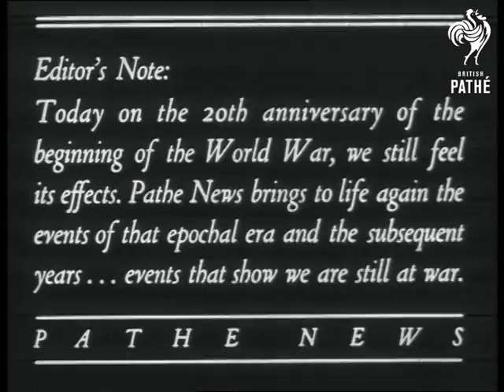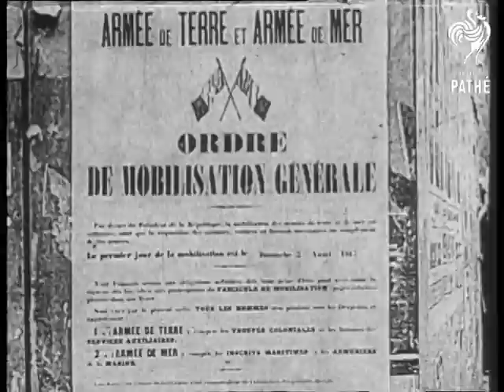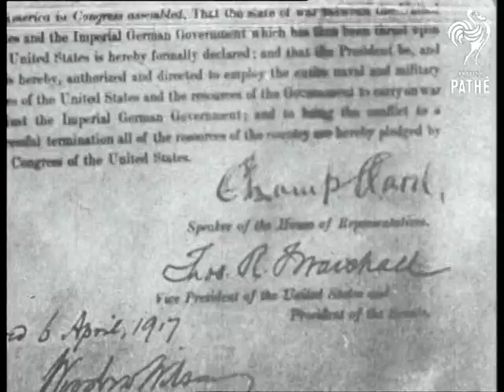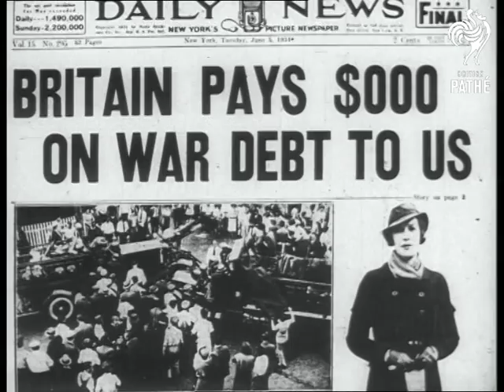World Troubles 1914-1934 (1934)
Unused / unissued material - no paperwork - dates unclear or unknown.  1934?

American voiceover. A pacey look back at World War I and the events that followed it.

Title reads: "WAR - 20 years ago the World War began" (T/C obscures company name) "Editor's Note: Today on the 20th anniversary of the beginning of the World War, we still feel its effects. Pathe News brings to life again the events of that epochal era and the subsequent years ... events that show we are still at war."

Shots of troops of many nations marching during World War One. Shots of artillery. Emperor Franz Joseph. Shot of Czar Nicholas II. Russian troops marching. French troops march. CU President Woodrow Wilson signs Declaration of War. Quick shots of draft numbers being selected. CU General Pershing. Troops running forward. German troops marching. Czar Nicholas II parades with family. Bolshevik troops in Red Square, Moscow. CU Alexander Kerenski. Still Lenin. Victory celebrations in United States. Trouble in Germany. President of German Republic Ebert. Kaiser Wilhelm II exiled. Treaty of Versailles. CU Map of Europe. British troops in Ireland before the  Irish Free State. Prohibition scenes - America. Founding - League of Nations. The Rift Revolt. President Harding at Naval Arms Convention. Unrest in America - troops with machine guns. Benito Mussolini and the Black Shirts in Italy. Occupation of the Ruhr. Conference over German reparations. Problems in Greece. CU King George II of Greece. General Strike scenes in Britain. American troops in Nicaragua. Civil war in China. President Calvin Coolidge at Pan America Congress for Peace. General Escobar in Mexico. Stock crash in Wall Street. President Hoover announces the Kellog-Briand Pact. Japan invades Manchuria. King Alphonso XIII of Spain. Republic set up under Zamora. Shanghai. Gandhi in India. Bonus Army moved on by US troops. President Franklin  Roosevelt sworn in. Film of the New Deal. Ramsay MacDonald and others discuss war debts. Litvinov and Russia recognised. CU Hitler. Nazis. Revolt in Cuba. Strikes in America. Strikes in France. Revolt in Austria. More shots of Nazi Germany. Russian troops in Moscow. British & Japanese Naval warships. American navy. CU Hitler & Mussolini. CU Stalin. Emperor in Japan. CU Roosevelt - In America alone lies the hope of democracy (according to the voiceover).
 FILM ID:462.18